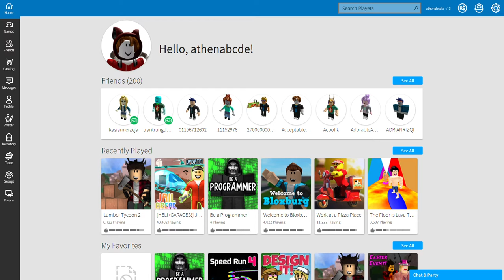Roblox 5 7 2560 21 30 11